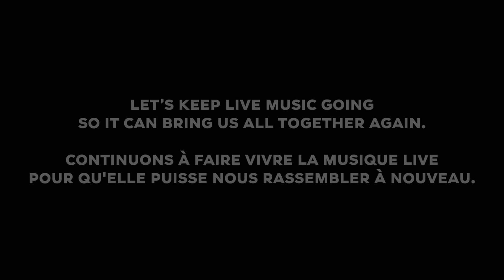Jägermeister x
We have donated $100,000 to support small independent live music venues across Canada. We’ve also partnered with the Canadian Live Music Association @Canadian_Live to ensure live music lives on.

Why are we doing this? Because:
92% — Venues’ average revenue loss
60% — Venues completely dependent on relief funds
80+ — Music venues permanently closed
114,000 — Number of artists, technicians, staff, arts admins and other cultural workers who lost their job in 2020.